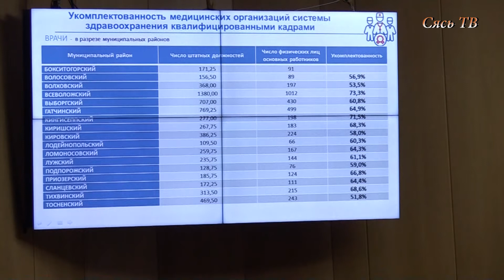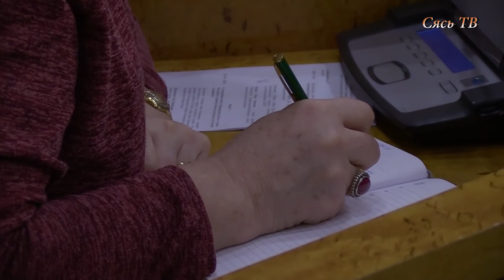Кадровое обеспечение здравоохранения в Ленинградской области